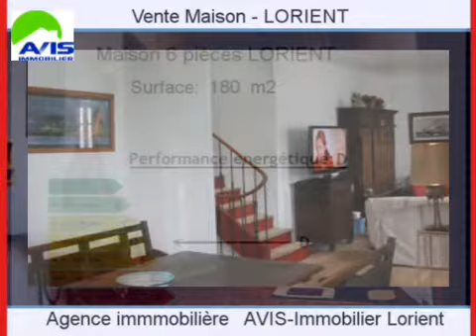Achat Vente Maison LORIENT 56100 - 180 m2